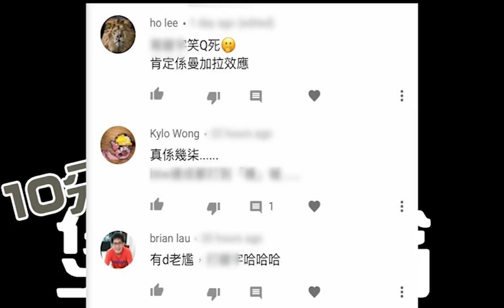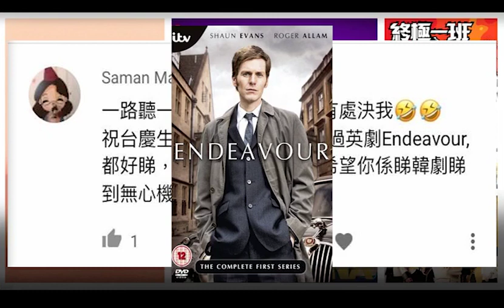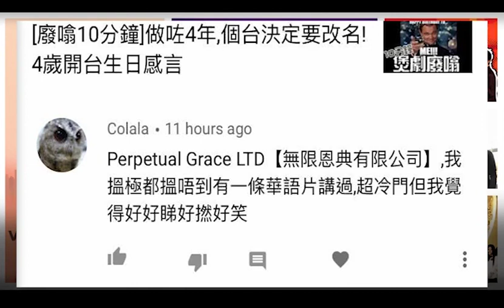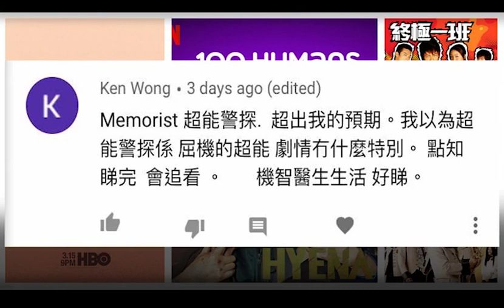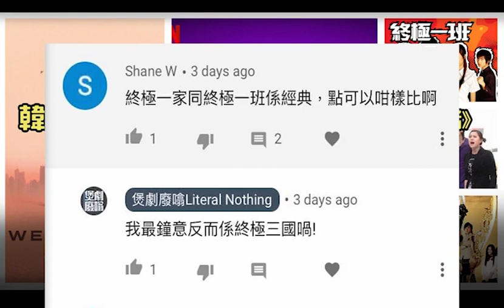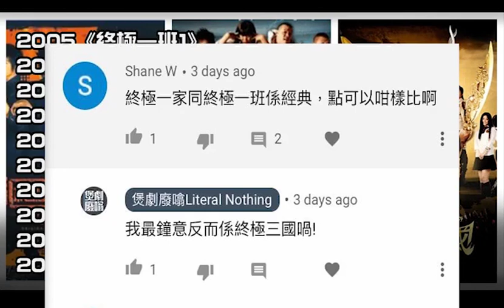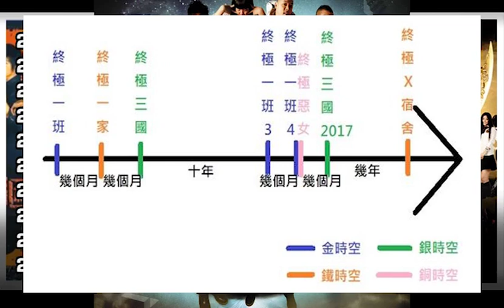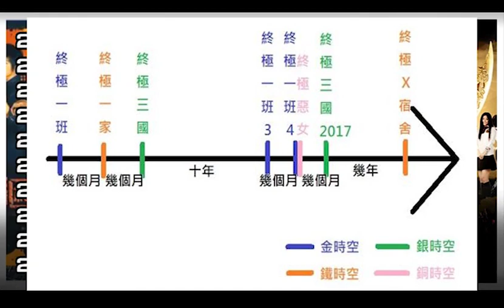【廢噏】百人社會實驗 100Humans | 西部世界(第3季) |HYENA 富豪辯護人| (台劇)多重宇宙穿越始祖:終極系列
處決聽眾
韓劇癮: 《HYENA 富豪辯護人》 《機智醫生生活》
百人社會實驗 100Humans
西部世界 (第3季)
多重宇宙穿越始祖:終極系列(台劇)

2005《終極一班 1》
2007 《終極一家》
2009 《終極三國》一、二，三季
2012 《終極一班2》
2013 《終極一班3》
2014 《終極X宿舍》
2014 《終極惡女》
2016 《終極一班4》
2017 《終極三國2017》
2018 《終極一班5》
* 本片不設中文字幕, 不便之處, 敬請見諒。